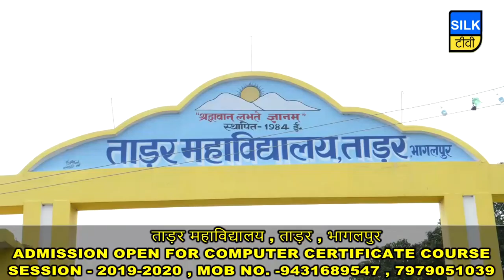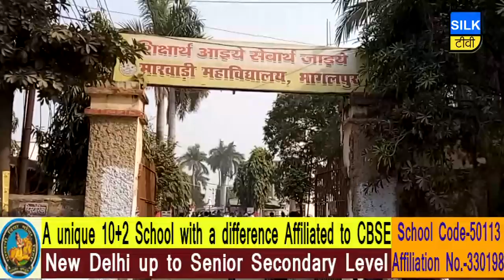SILK TV- जिले की खबरें एक साथ | 25 JULY 2019